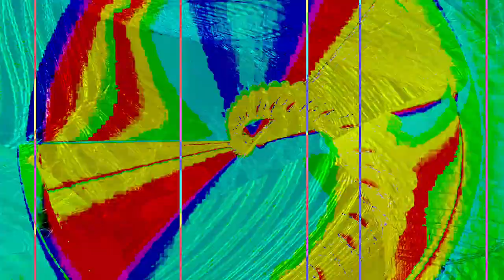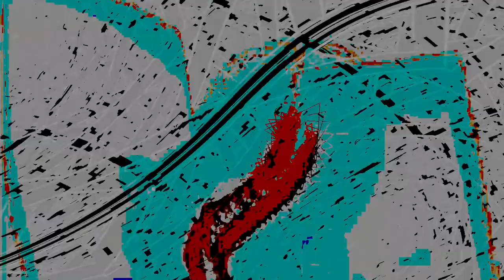[EPILEPSY WARNING] Movie 24 02 13 08h18m22s